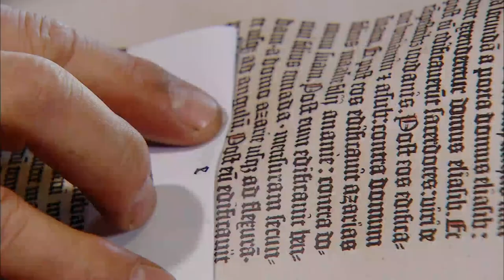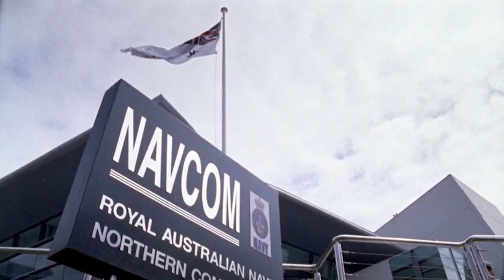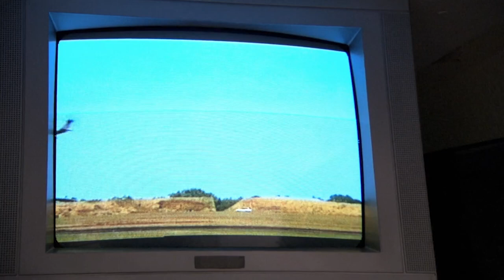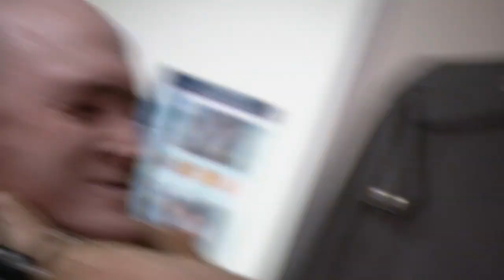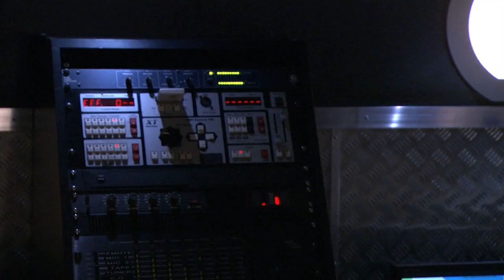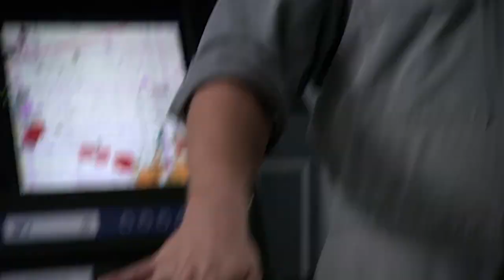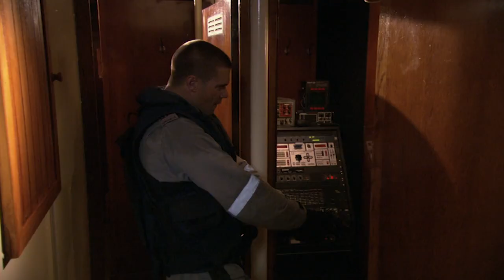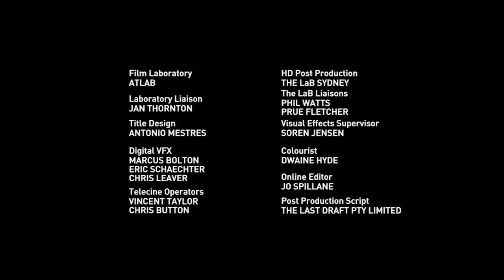Soldiers of Fortune (Sea Rescue Drama Series) | Real Drama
Ray Walsman is arrested and handed over to the Samaru police, but he escapes, as Mike Flynn sets a trap for him.

In Season 2 of Sea Patrol, the season-long story arc revolved around a political conflict in the fictional Samaru Islands, which was ultimately shown to be located approximately due east of Cairns. Starting somewhere during a political campaign to elect the nation's president, the season ended literally on the day of the election.

Sea Patrol, Season 2, Episode 13